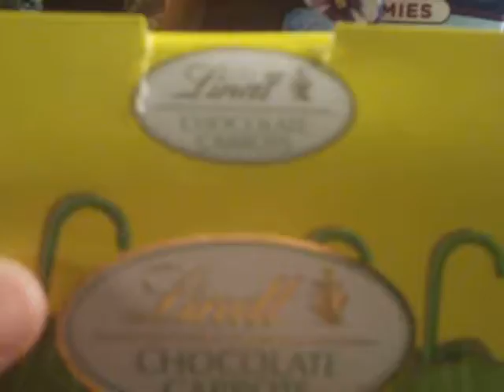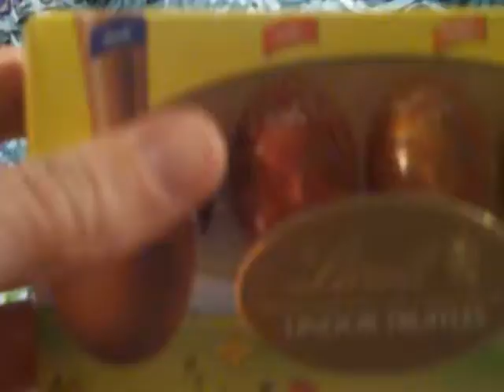Easter Presents:)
Sorry I uploaded this video late...